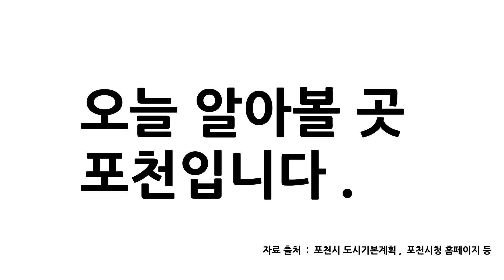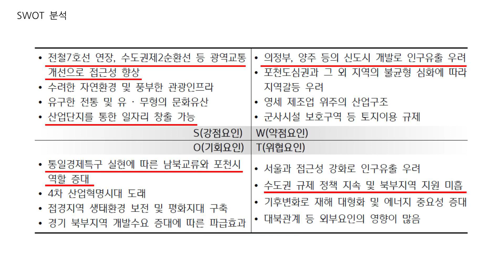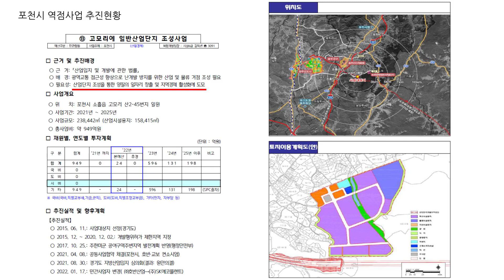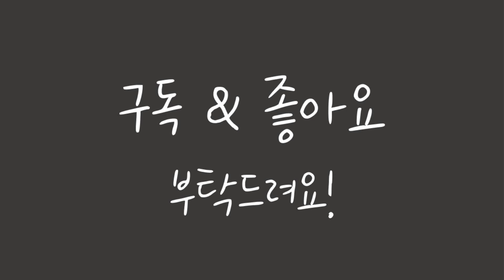포천시 잘 아세요?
남들은 다 아는데 나만 모르는 지역. 오늘 알아볼 곳 포천시입니다.

포천시 지명유래에 대해 아시나요?
포천시 개발호재는요?
포천시 집값은요?
포천시 청약경쟁률은요?
포천시 분양가는요?

모르신다면 클릭~!